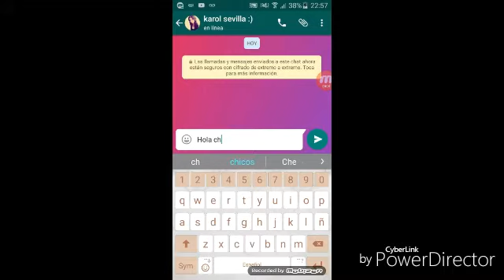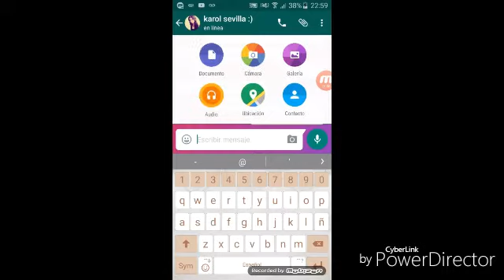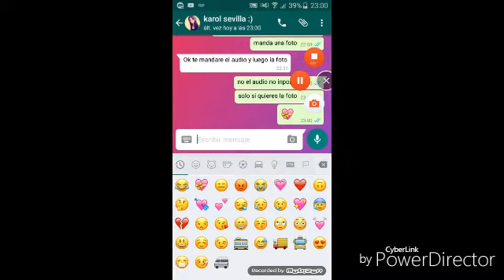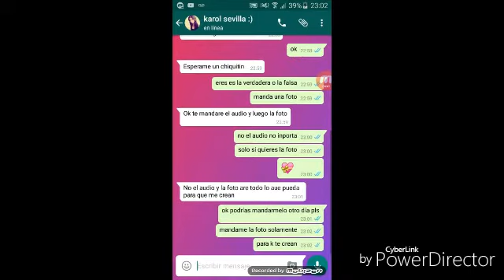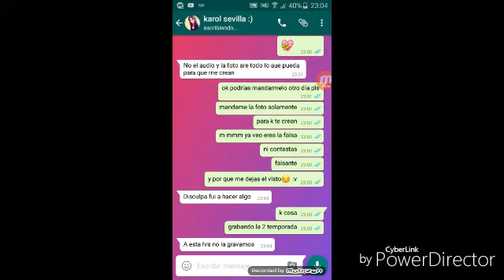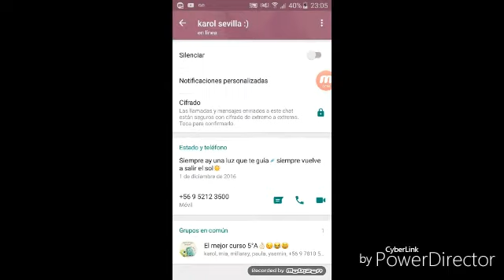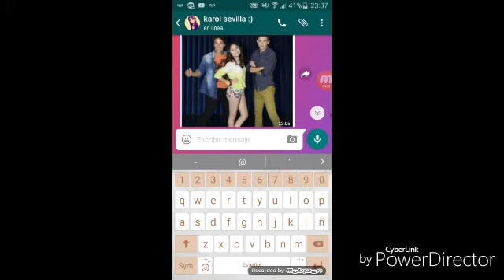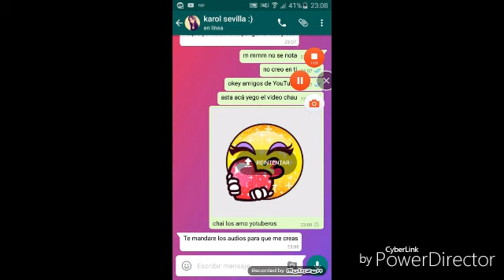karol sevilla falsa mañana 2 prueba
subcribanse denle like y comenta y comparte